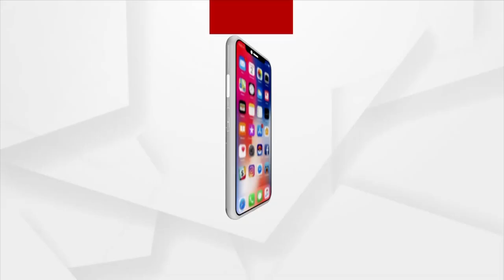Bhakti: Bhabare Bhagabata | EP -380 | Argus News